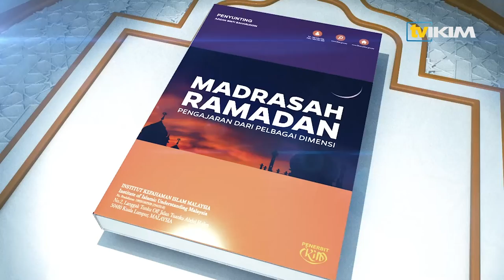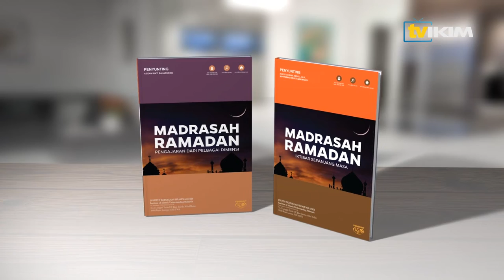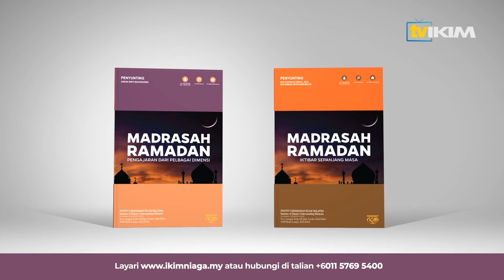Madrasah Ramadan - "Dimensi Sosial Ramadan"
Tajuk : "Dimensi Sosial Ramadan"
Penyumbang : Hajah Siti Fatimah Abdul Rahman,
Felow Kanan Pusat Kajian Ekonomi & Kemasyarakatan IKIM